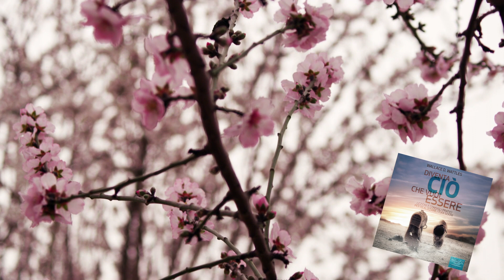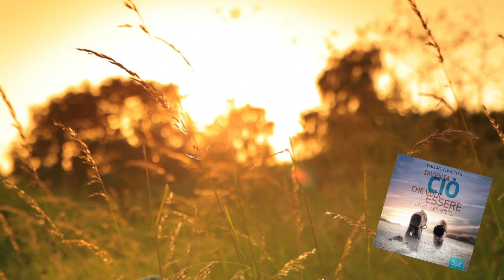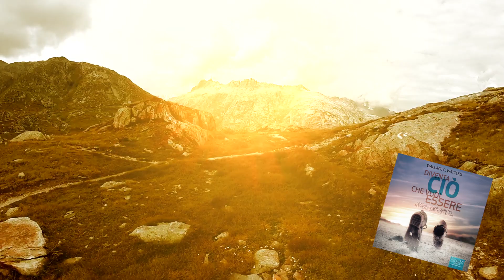Diventa ciò che vuoi essere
Dall’autore del best seller La scienza del diventare ricchi, due saggi sul Potere spirituale in un unico audiolibro.
Scopri il più ampio catalogo di contenuti audio sulla crescita personale, la Legge di Attrazione e il Nuovo Pensiero in lingua italiana, vai su
Radio Area51 Publishing, la prima radio interamente dedicata alla tua crescita personale